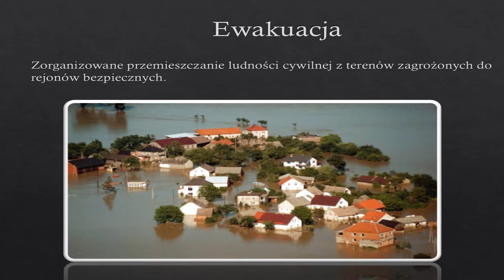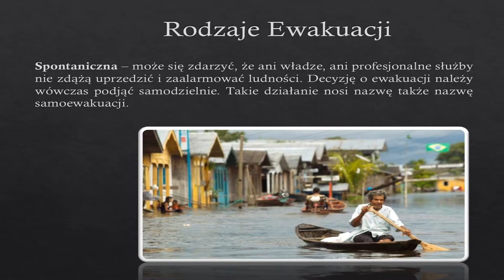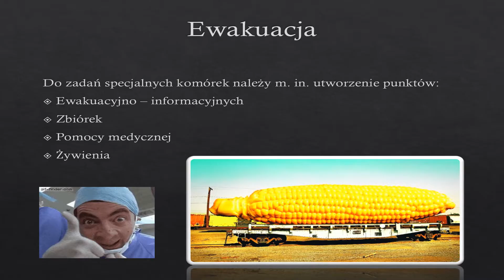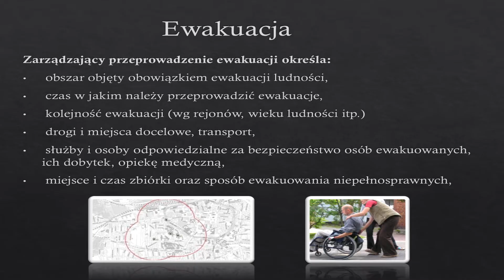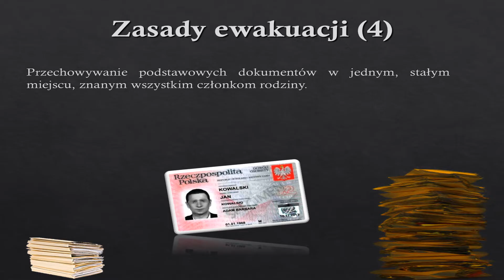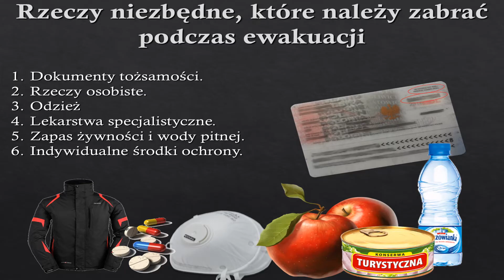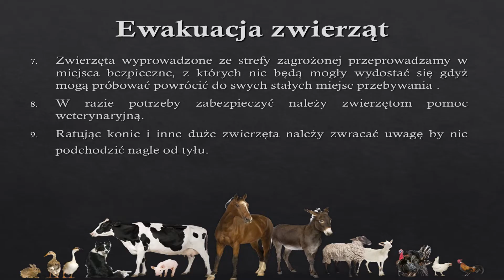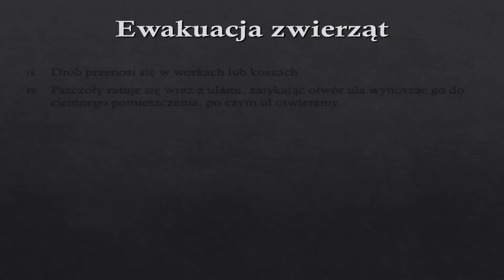EDB - Ewakuacja ludzi i zwierząt z terenów zagrożonych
Prezentacja z narracją i podkładem muzycznym przygotowana na przedmiot Edukacja Dla Bezpieczeństwa.

W filmie poruszono między innymi tematykę:

Ewakuacja - Zorganizowane przemieszczanie ludności cywilnej z terenów zagrożonych do rejonów bezpiecznych.

Najskuteczniejszym i najbezpieczniejszym sposobem uniknięcia niebezpieczeństwa jest oddalenie się od tego źródła lub miejsca jego występowania.

Kiedy pozwala na to czas, oprócz ratowania ludzi i zwierząt można spróbować wywieźć z zagrożonego obszaru przynajmniej część dobytku, można też zabezpieczyć dobra, które muszą pozostać: budynki, maszyny, urządzenia, itp. Jeżeli jednak brakuje czasu - najważniejsze jest ratowanie ludzi.

Rodzaje Ewakuacji:

Planowana – polega na podporządkowaniu się poleceniom władz i służb profesjonalnych: policji, OC, straży miejskiej, straży pożarnej - w czasie działań zmierzających do opuszczenia zagrożonych rejonów. Najczęściej wyznacza się wówczas termin, godzinę oraz miejsce zbiórki osób, które mają zostać ewakuowane.

Spontaniczna – może się zdarzyć, że ani władze, ani profesjonalne służby nie zdążą uprzedzić i zaalarmować ludności. Decyzję o ewakuacji należy wówczas podjąć samodzielnie. Takie działanie nosi nazwę także nazwę samoewakuacji.

Doraźna – kiedy nagle nastąpiło nieprzewidziane zagrożenie zdrowia oraz życia ludzi i ewakuuje się ludzi z wcześniej nieprzewidzianych miejsc.

Rodzaje Ewakuacji wg stopnia:

EWAKUACJA I stopnia - polega na niezwłocznym przemieszczeniu ludności, zwierząt, mienia z obszarów, w których wystąpiło nagłe, nieprzewidziane zagrożenie poza strefę zagrożenia. Realizuje się ją natychmiast po zaistnieniu zagrożenia. Dotyczy miejscowego zagrożenia (np. pożar budynku).

EWAKUACJA II stopnia - polega na uprzednio przygotowanym planowym przemieszczeniu ludności, zwierząt, mienia z rejonów przyległych do obiektów stanowiących potencjalne zagrożenie w przypadku ich uszkodzenia lub awarii. Realizuje się ją w sytuacji wystąpienia symptomów takiego zagrożenia. Dotyczy wielkoobszarowego zagrożenia (np. powodzi) gminy, powiatu itp.

EWAKUACJA III stopnia - polegająca na uprzednio przygotowanym przemieszczeniu ludności, zwierząt, mienia, podczas podwyższania stanu gotowości obronnej państwa. Prowadzona jest w czasie stanów nadzwyczajnych i w czasie wojny.

Zarządzający przeprowadzenie ewakuacji określa:

 * obszar objęty obowiązkiem ewakuacji ludności,
 * czas w jakim należy przeprowadzić ewakuacje,
 * kolejność ewakuacji (wg rejonów, wieku ludności itp.)
 * drogi i miejsca docelowe, transport,
 * służby i osoby odpowiedzialne za bezpieczeństwo osób ewakuowanych, ich dobytek, opiekę medyczną,
 * miejsce i czas zbiórki oraz sposób ewakuowania niepełnosprawnych,

oraz między innymi:
Zasady Ewakuacji;
Rzeczy niezbędne, które należy zabrać podczas ewakuacji;
Ewakuacja zwierząt.

W filmie wykorzystano fragment programu "Wydarzenia" oraz fragment filmu "Bezpieczna ewakuacja. Unikaj ognia jak ognia! Pożar w moim budynku". Wszelkie materiały wykorzystane na lekcji wyłącznie w celach edukacyjnych.